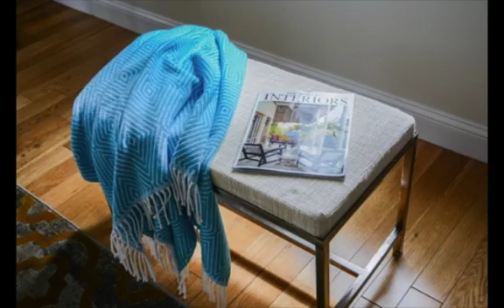Panorama Investment Modern Duplex Townhouse